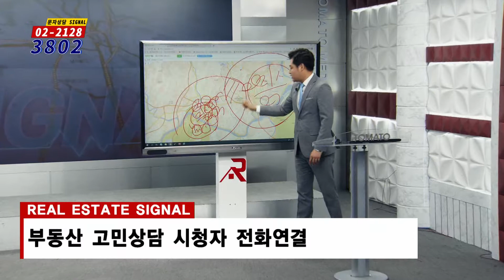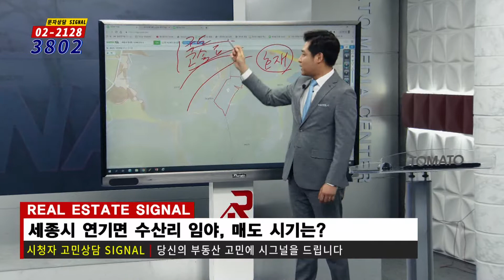부동산토마토TV 알토마토 rtomato 07/24(수) 부동산시그널 : 세종시 연기면 수산리 임야, 매도 시기는?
신재민 대표(이룸에셋 부동산자산관리)의 첫 번째 상담

세종시 연기면 수산리 9600평,
아버지께서 60년 넘게 소유 후 증여 받음. 매도 시기 궁금합니다.